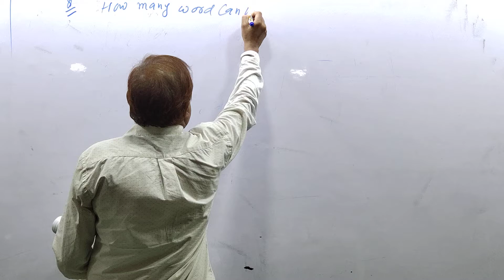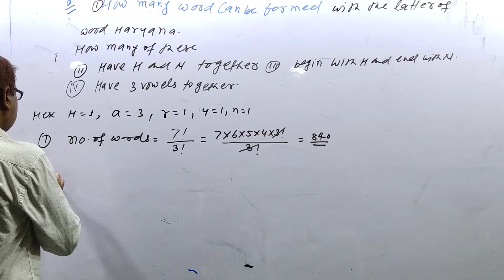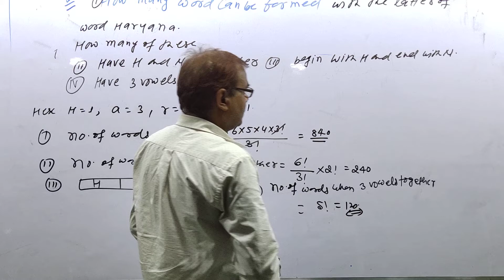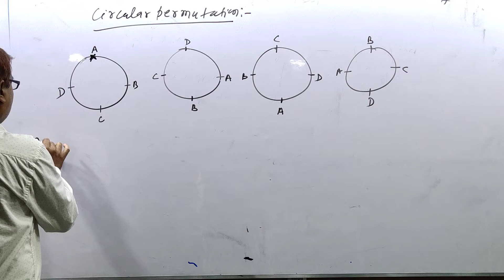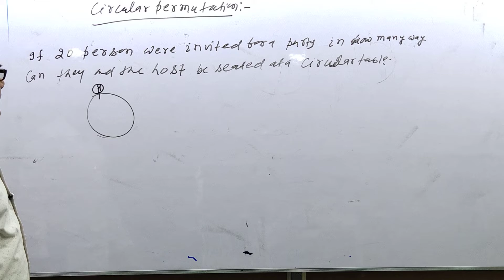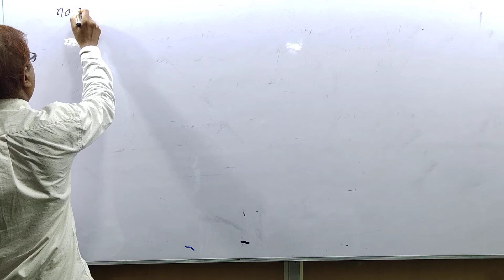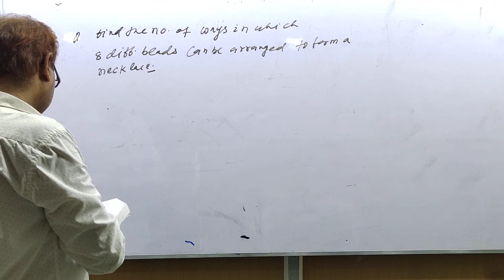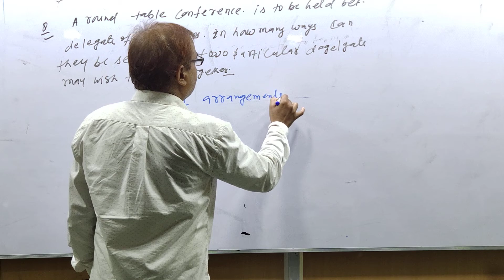CLASS XI MATHS PERMUTATION LECT 8